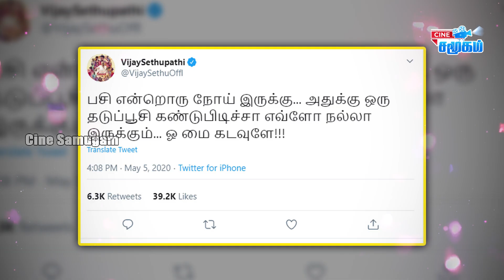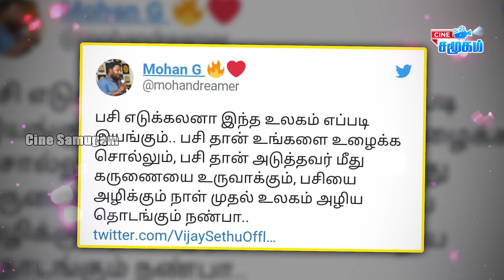Tamil Cinema Latest Updates 6th may 2020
We have Updated Today Evening Kollywood Cinema & Trending News In Tamil
Super star Rajinikhan Upcoming movies updates are trending in social media,like that In ulaga nayagan kamal hassan production,lokesh kanagaraj has created one story for Rajini and also rajini eared story and said No because of No comerical in this film,so Kamal hassan going to act in Lokesh kanagaraj direction.
Actor Vishnu Vishal has helped people whose who all going to work for his committed three movies.like this many celebrities were helping to their committed movie workers.
Vijay Tv Serial Aranmani Kili fame Meenakshi has shared her shutting incident in social media about how male bad approach to her.
Thalapathy vijay upcoming movie Thalapathy 65 music director taman has happily shared his emotion about he waited more then three years to work with vijay sir film but now only he got chance to work and also he assured thathe will fulfill thalapathy fans expectation.